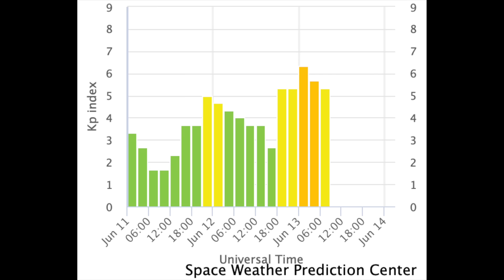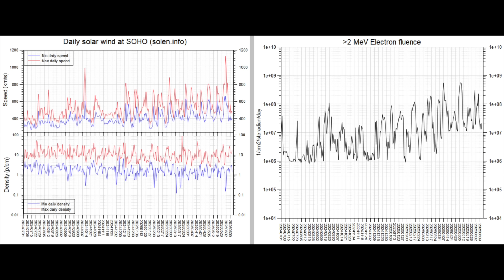Solar Storm, Tech Glitches, Venus, Volcanos | S0 News Jun.13.2025